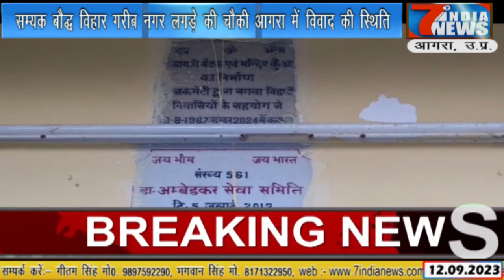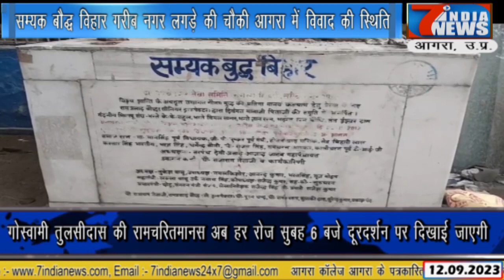सम्यक बौद्ध विहार गरीब नगर लगड़े की चौकी आगरा में विवाद की स्थिति ..7 India News24X7.12.09.2023